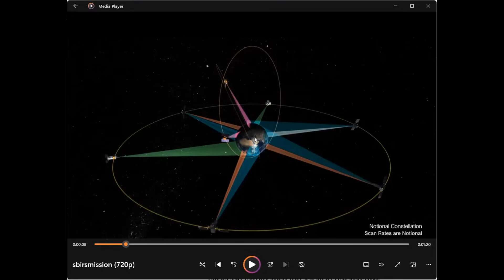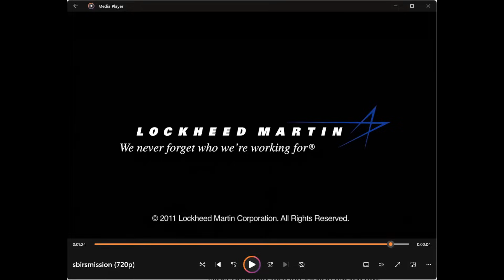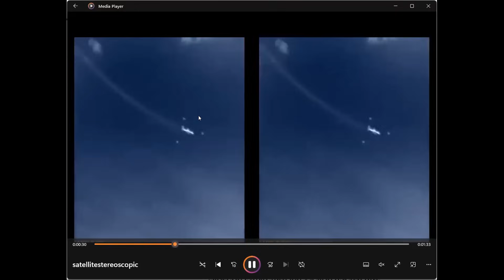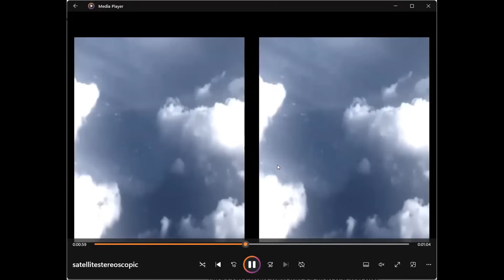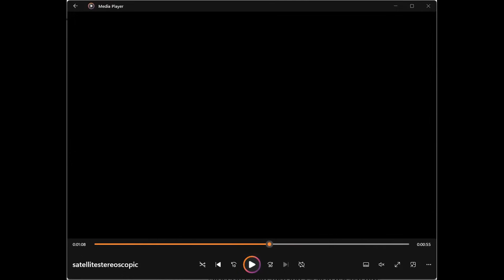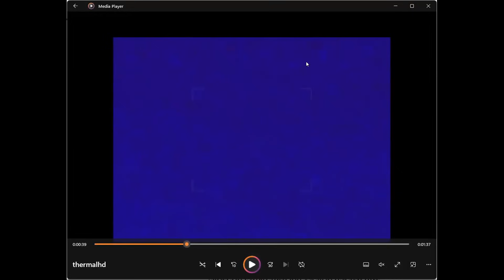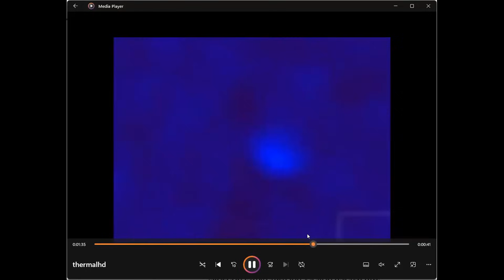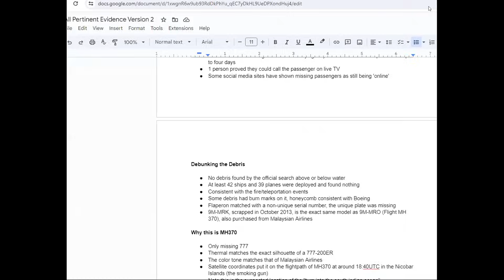Ashton Forbes & Dave Zed | MH370: Vortex Anomalies, Phase Conj. COLD SPOTS, Espionage & Much MORE